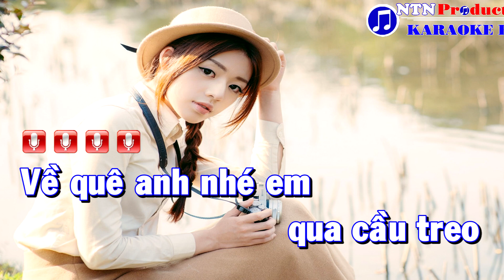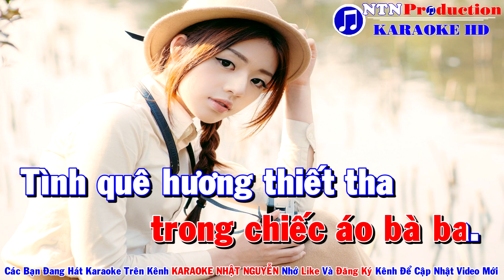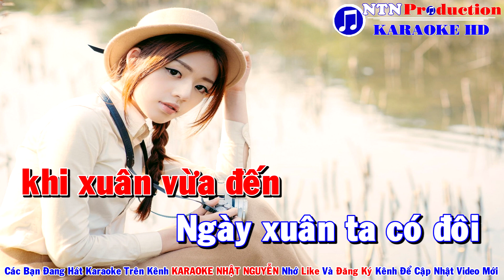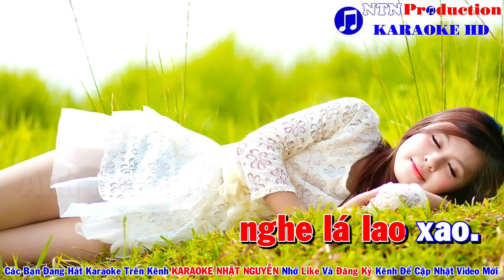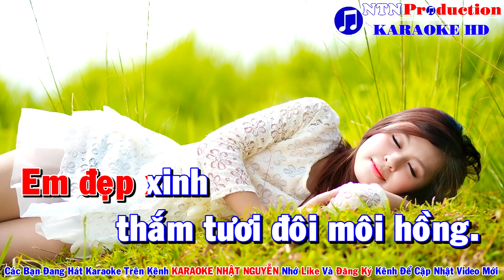Vĩnh Long Quê Em Karaoke Tone Nam Nhạc Sống - Phối Mới Dễ Hát - Nhật Nguyễn